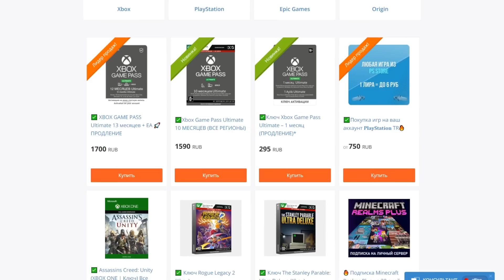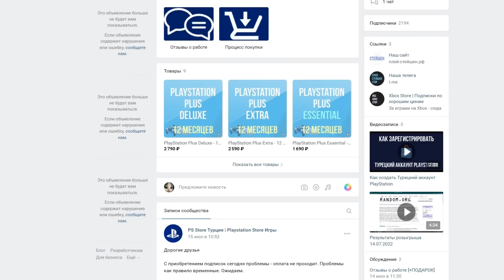PS4 на МАКСИМАЛКАХ